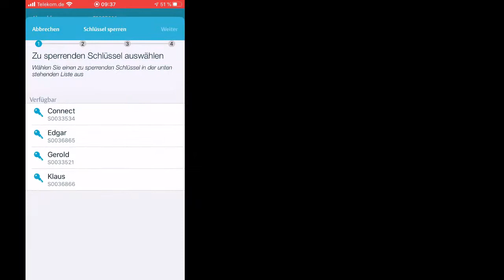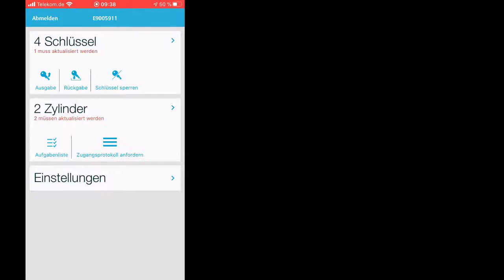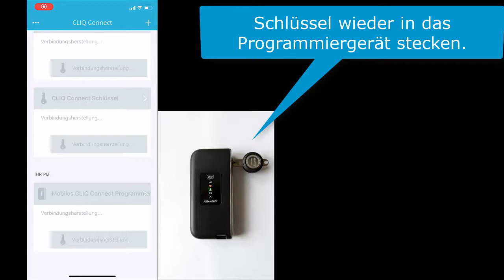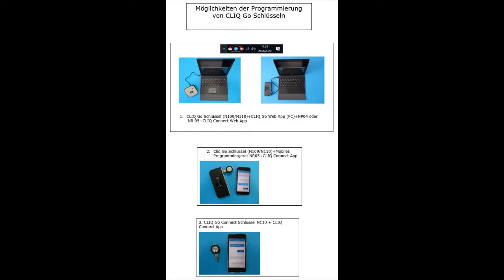CLIQ Go - Sperrung eines Nutzerschlüssels für iOS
Im Video wird beispielhaft und Schritt für Schritt erklärt, wie Sie z.B. einen verloren gegangenen Schlüssel auch aus der Ferne sperren können